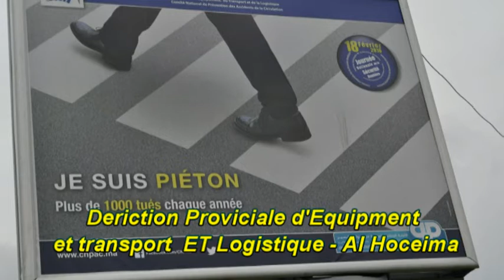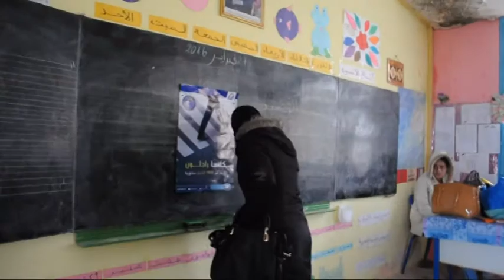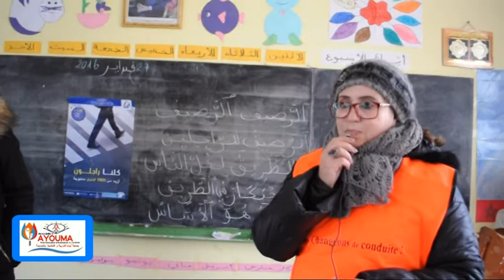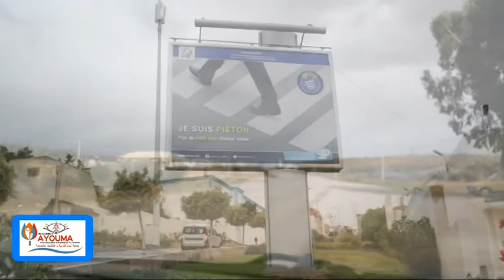ayouma 22 CNPAC 2016 حملة السلامة الطرقية بالمغرب